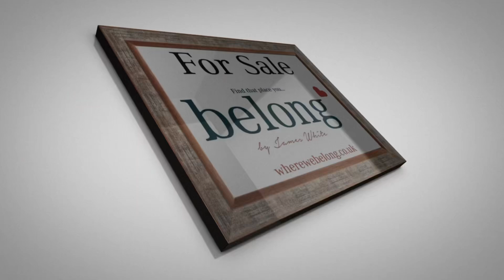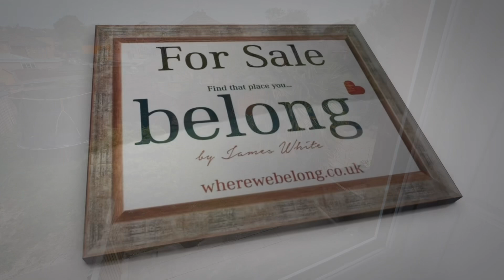West Avenue Honley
Belong Estate Agents Holmfirth and Huddersfield a video tour